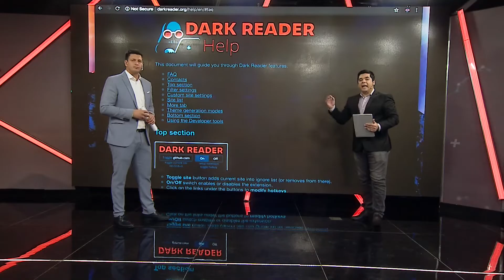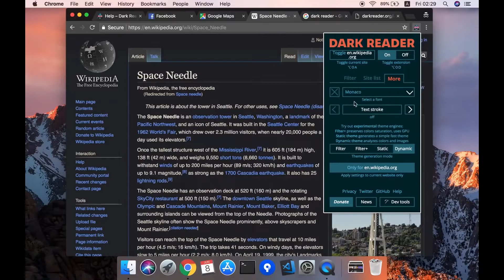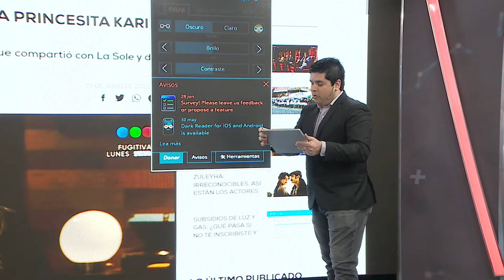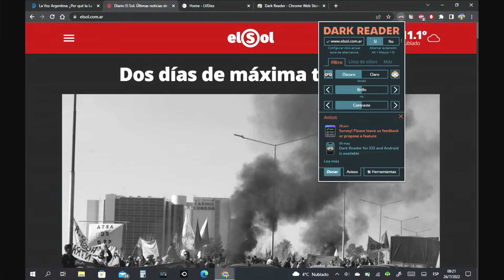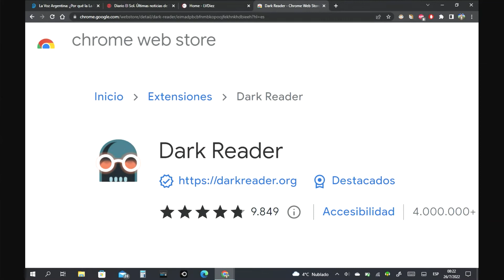Cómo tener todo el Chrome en Modo Oscuro 2022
Dark Reader es una extensión para el navegador Chrome que permite activar el modo oscuro en todos los sitios web.